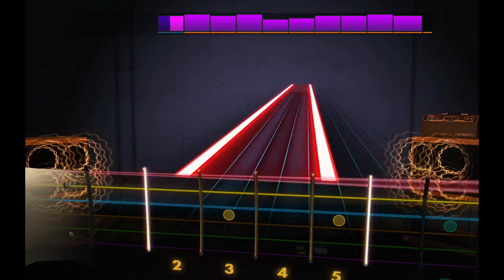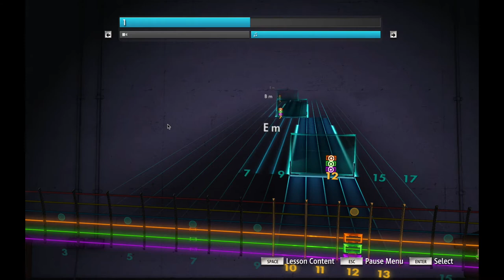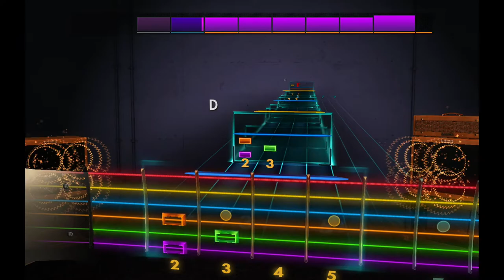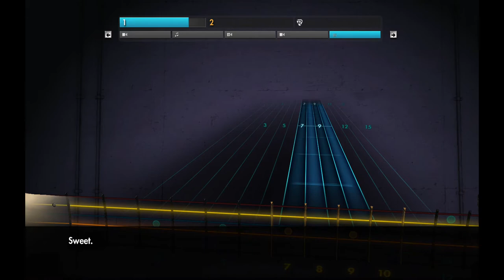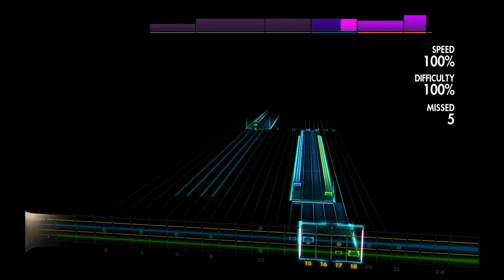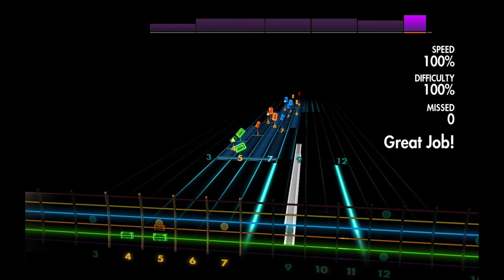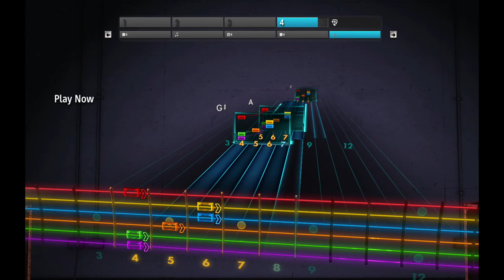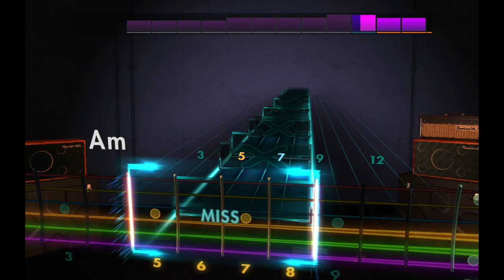Day 11 Rocksmith 60-Day Challenge